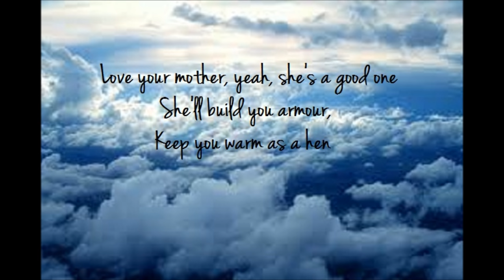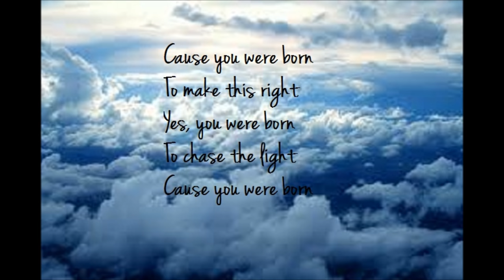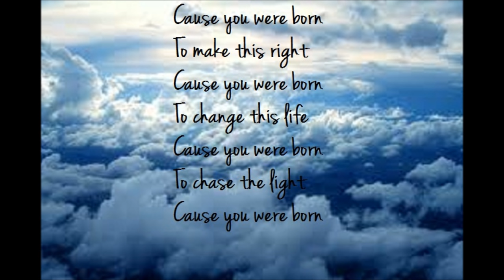You Were Born Lyrics - Cloud Cult